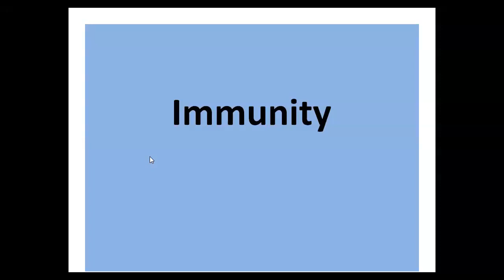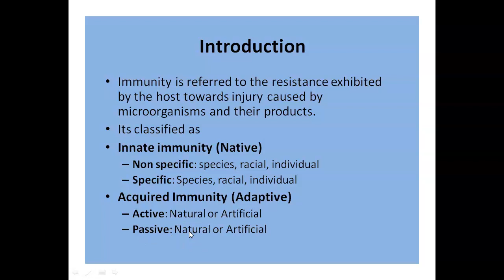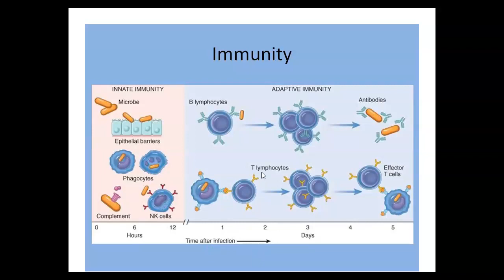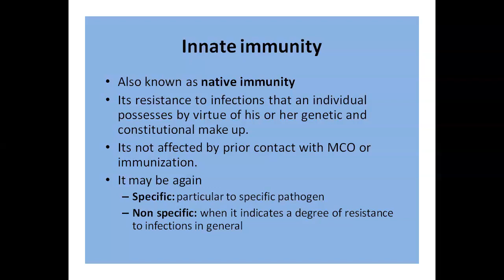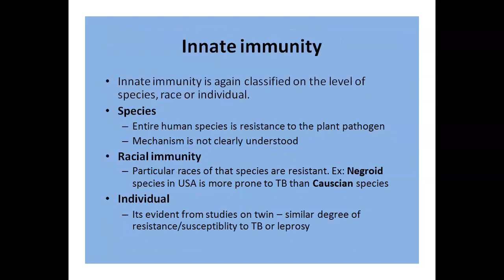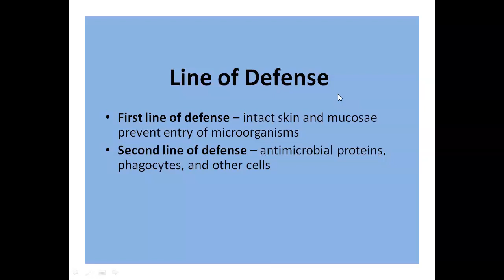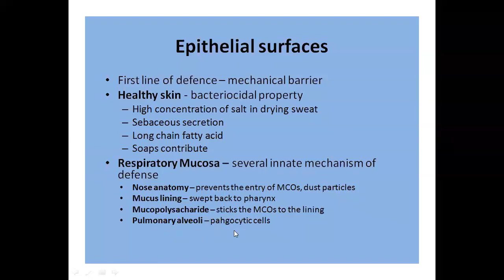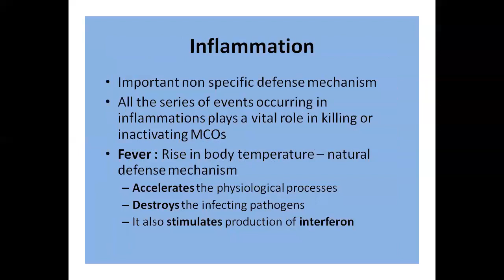How Our Body Protect Us From Diseases ?? Immunology Part 1